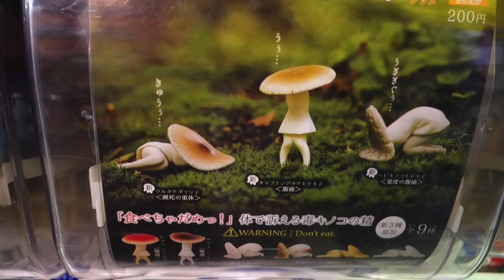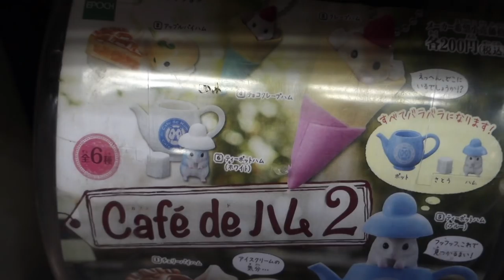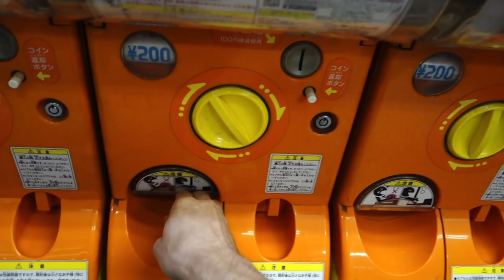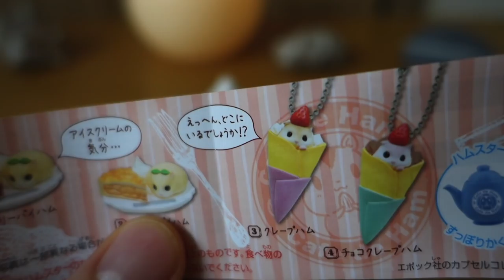Cute Hamster Toys // Tiny Hamster Gashapon in Japan 【STB Gacha Part 21】 SoloTravelBlog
Here we've got some cute hamster toys in Japan. These tiny hamster gashapon are poised for perfection and they've got the kawaii connection. In other words, buckwild mother-f*ckin' hamsters right there if you ask me.